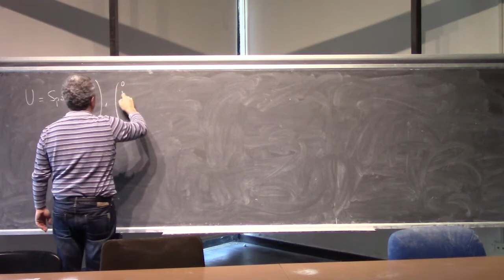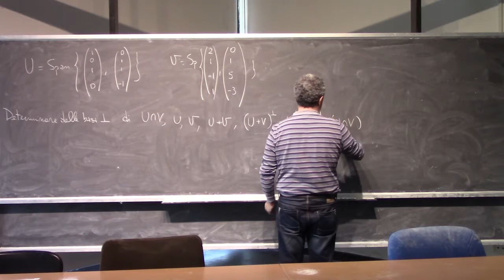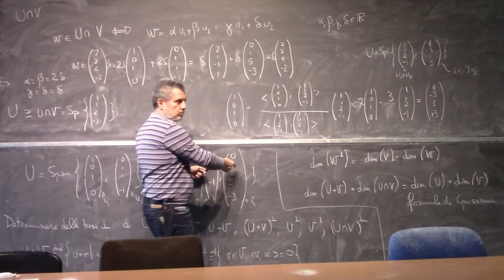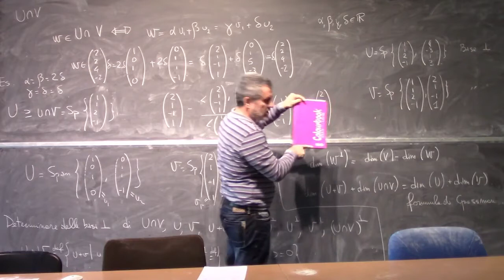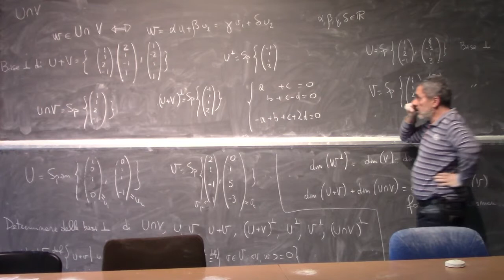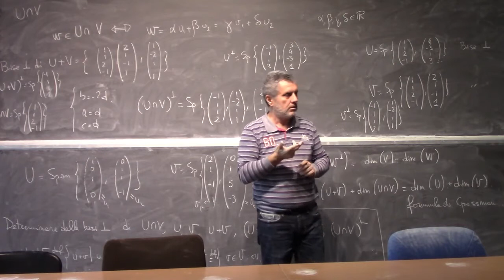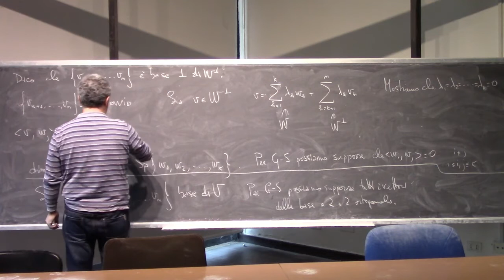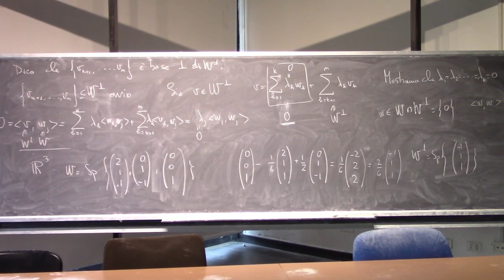Analisi Matematica 2 Lezioni Complete Università 22